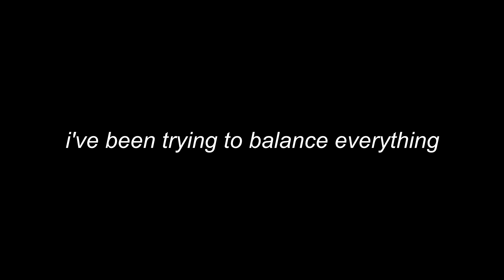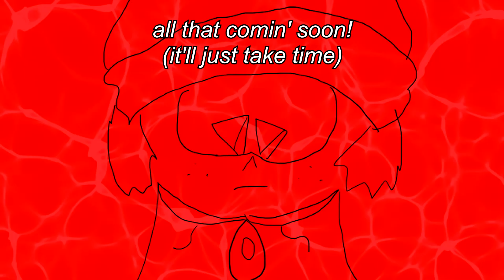Some Stuff I've Been Working On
Just some stuff I've been trying to work on
I'll try to have them out as soon as I can
Thank you all for your patience
Avatar art is by: DAClassicGamer!